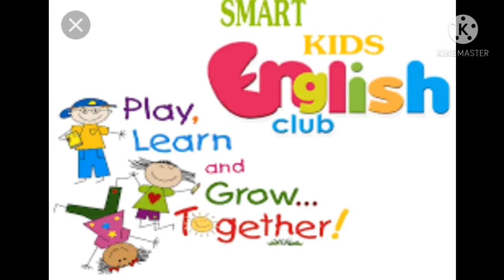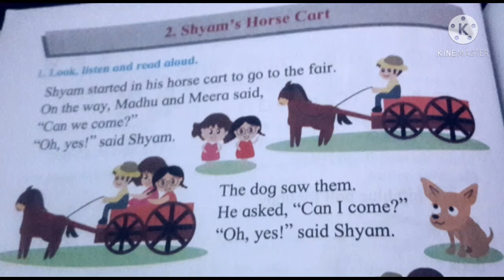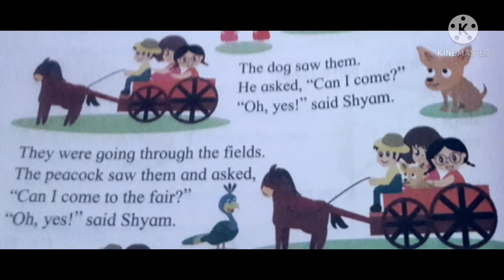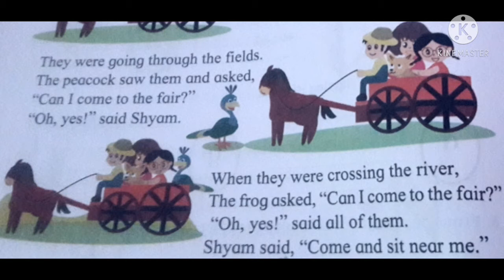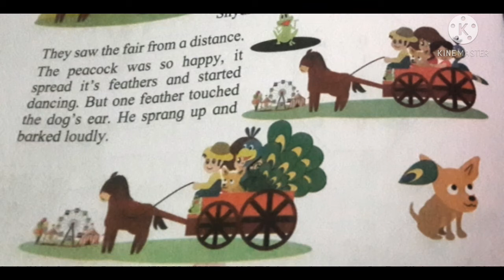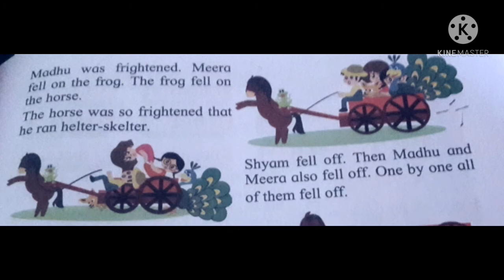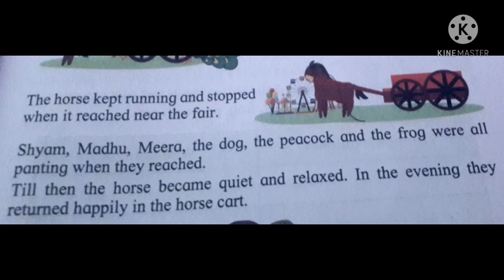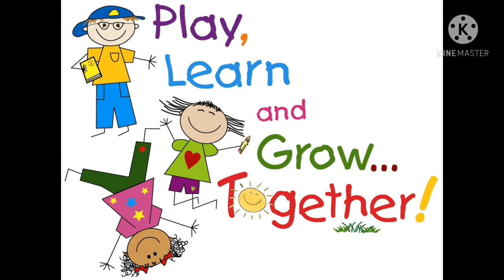CLASS 1 ENGLISH LESSON IS SHYAM'S HORSE CART